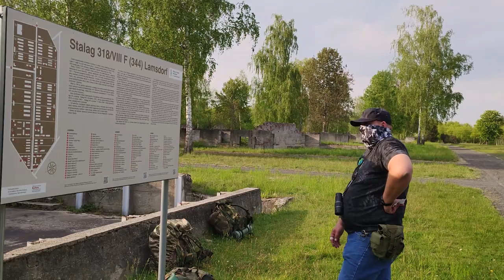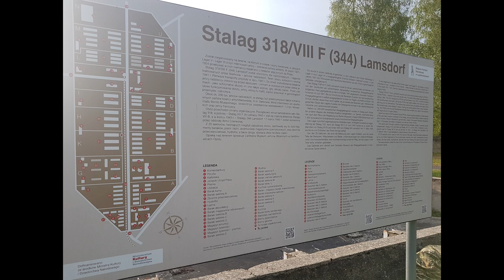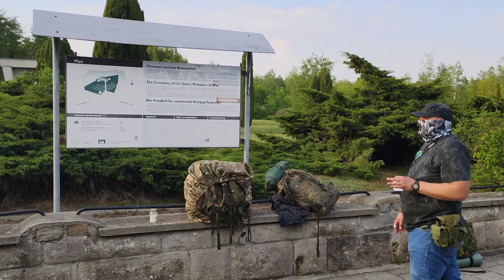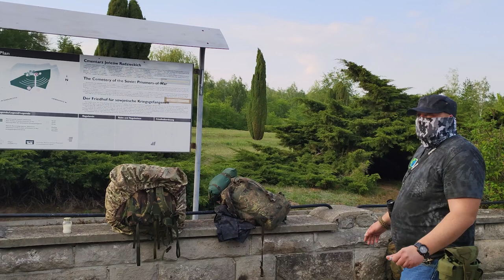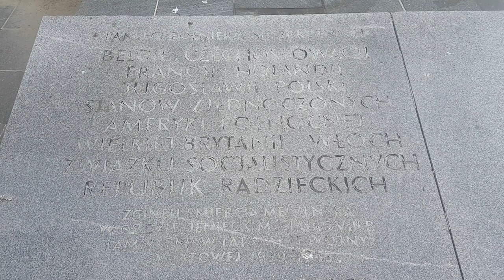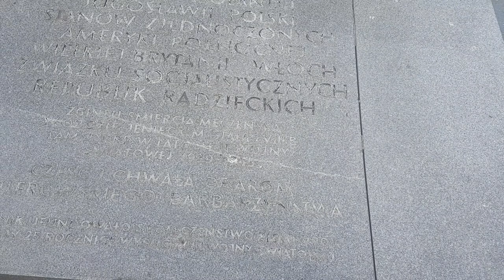Czy jesteś zdrowy, czy masz próchnicę, z komandem odwiedź Łambinowice #2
Czuwaj.
Dziś ciąg dalszy relacji  z  wyprawy do Łambinowic.
Zapraszam !